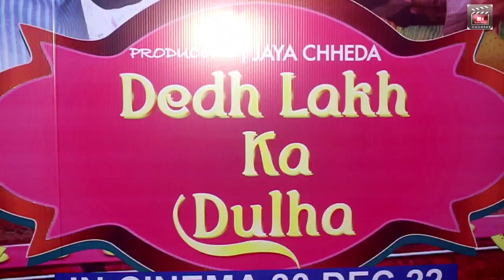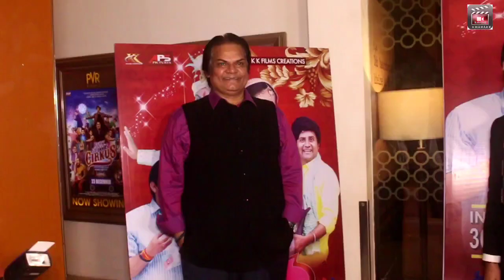Grand Premiere Of Hindi Film Dedh Lakh Ka Dulha Director Abhay Pratap Singh Jaya Chheda Akhilendra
Grand Premiere Of Hindi Film Dedh Lakh Ka Dulha Director Abhay Pratap Singh Jaya Chheda Akhilendra Mishra